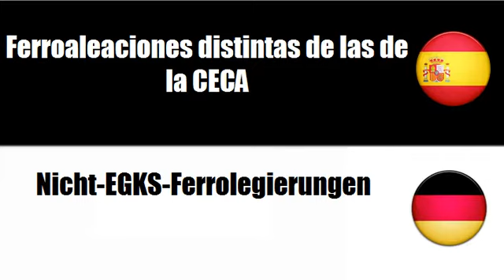Aprenda palavras em Alemán # Tema = Aleaciones